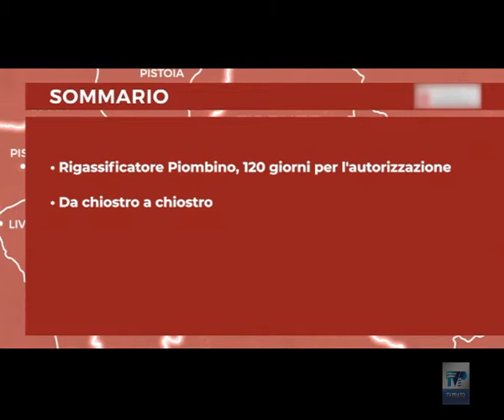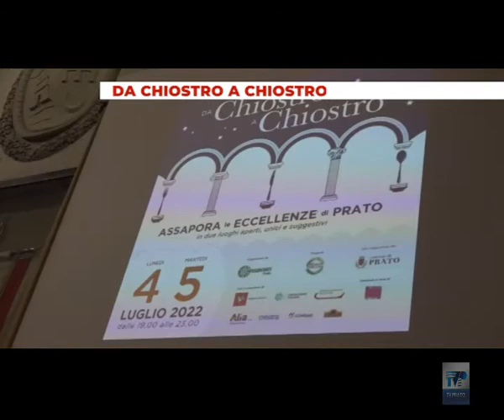Notizie dal Consiglio Regionale del 01/07/22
Notizie dal Consiglio Regionale vi aspetta il martedì e il venerdì alle ⏰ ore 19.15 📺 su TV Prato canale 75 del Digitale Terrestre.

Sommario:
➤ RIGASSIFICATORE PIOMBINO, 120 GIORNI PER L'AUTORIZZAZIONE - Rigassificatore Piombino: il Governo chiamato a fornire dettagli prima di decidere. Approvata la risoluzione del Pd. Giani, commissario per la realizzazione dell'opera, riferisce sull'iter previsto dalla normativa. La procedura è agevolata: 120 giorni per l'autorizzazione.
➤ DA CHIOSTRO A CHIOSTRO - Due serate per assaporare le prelibatezze enogastronomiche di chef e maestri pasticceri pratesi nei due bellissimi chiostri del centro storico: quello di San Domenico e quello del Duomo. Sarà possibile lunedì 4 e martedì5 luglio quando andrà in scena “Da chiostro a chiostro”.